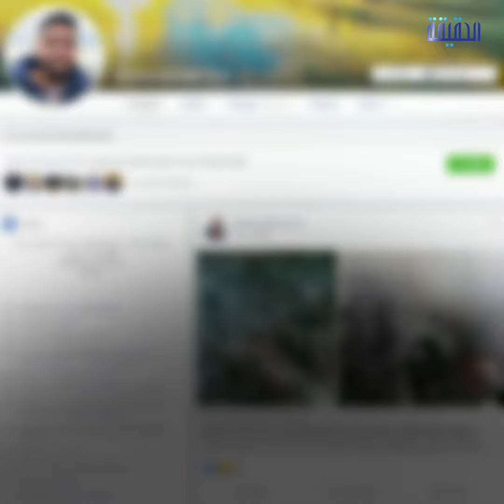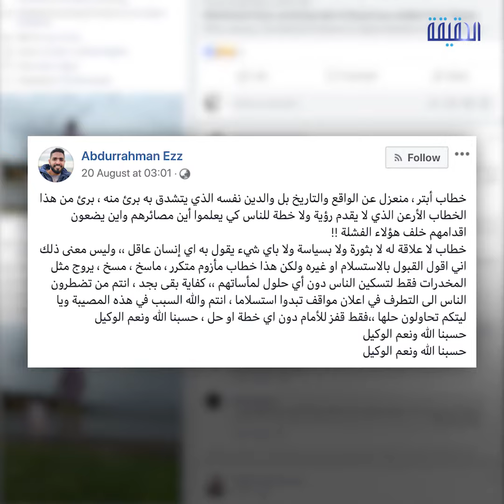الحقيقة | الإخوان تتبرأ من شبابها